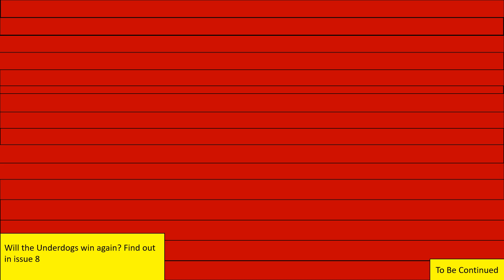The Winning Team: A Comic Dub Series: S7: Baseball: Issue 7: The 3rd Opponents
S7
issue 7